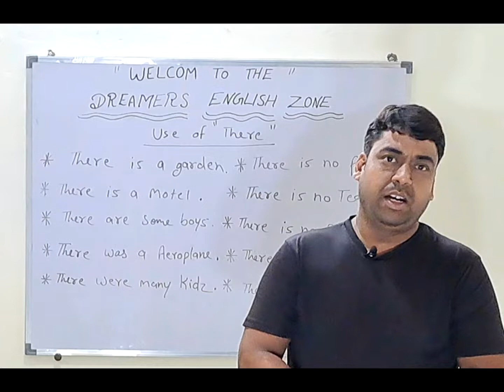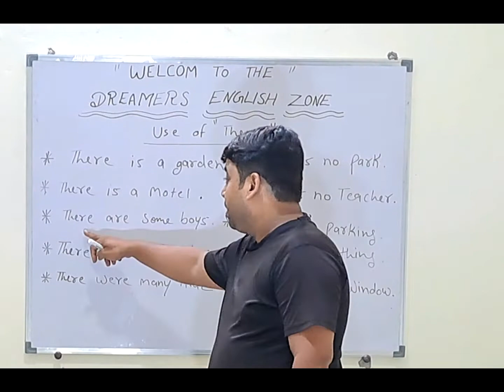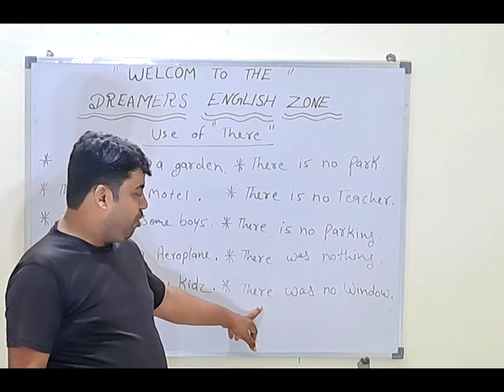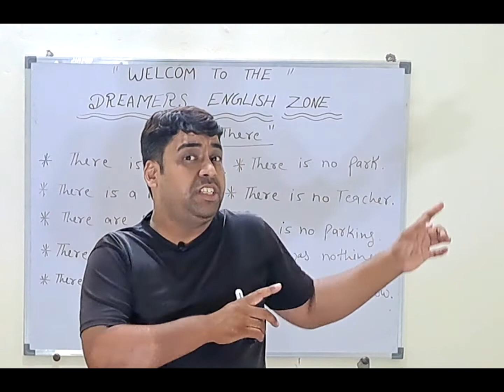USE OF "THERE" IN A VERY EASIEST WAY | DEZ CLASSES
We can't see but we know about the things. We use with There.

TAGS(IGNORE)
english speak,
english speaking practice,
english speaking,
english speaking myanmar,
how to speak english fluently and confidently in tamil,